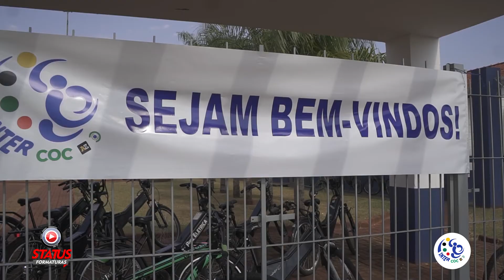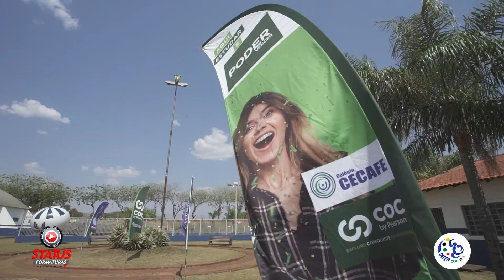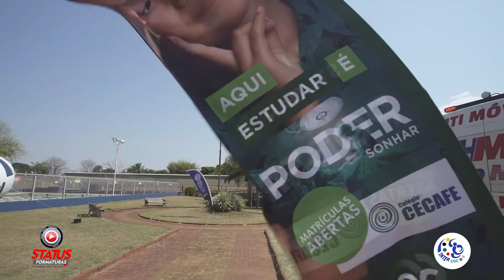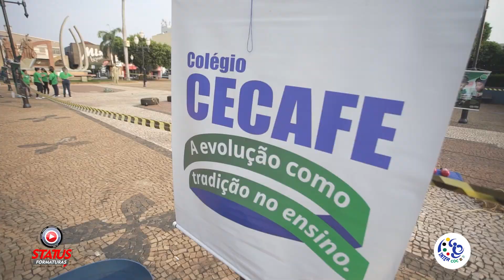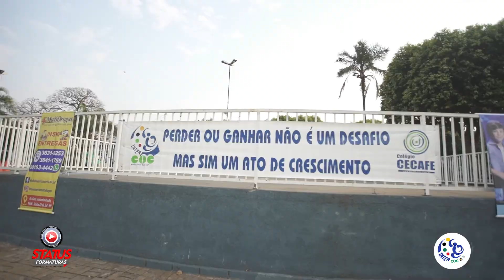INTERCOC 2022- CECAFE COC - SANTA FÉ DO SUL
Finalmente mais uma edição do tão esperado INTERCOC veio!

Para a alegria de alunos e servidores, mais um evento com muita interação e envolvimento de todos os participantes ocorreu.

Mostrando da melhor forma a importância do companheirismo esportivo e da integração para a formação dos estudantes do Sistema COC de Ensino!

E isso ficou bem claro com esse show de imagens capturadas pela Status Formaturas!!!

Pensou em registrar seus momentos acadêmicos? Pensou Status!

Status Formaturas. A sua conquista merece ter status.